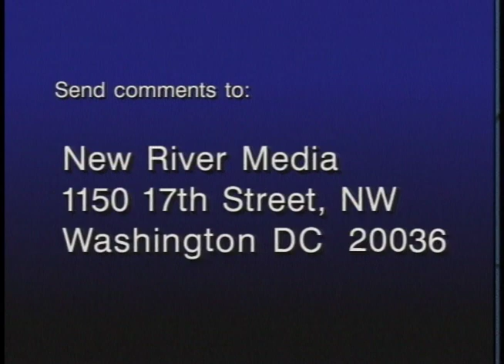1995: The year in ideas — with Robert Bork (1995) | THINK TANK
On this episode of Think Tank, renowned scholars analyze what some sources have deemed the consequential ideas of 1995. Discussion includes references to the ideas of shame, the anxious class, devolution, and the new thinking of race.

Panelists:
Robert Bork — Senior fellow at the American Enterprise Institute, former U.S. Solicitor General, and the author of Coercing Virtue: The Worldwide Rule of Judges.
Yvonne Scruggs — director of the Urban Policy Institute at the Joint Center for Political and Economic Studies
James Pinkerton — author of What Comes First? The End of Big Government and the New Paradigm Ahead
Jodie Allen — editor of the Washington Post’s “Outlook” section